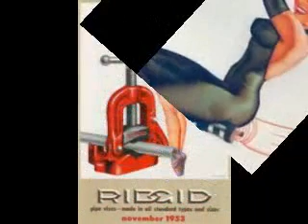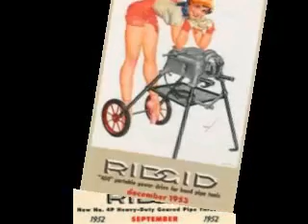You're A Tease